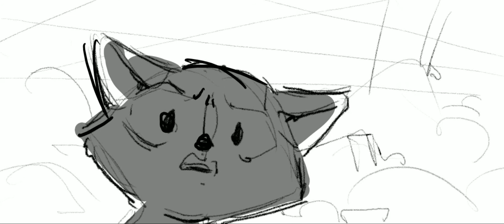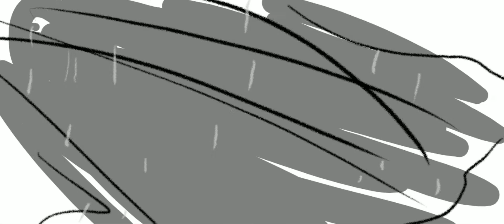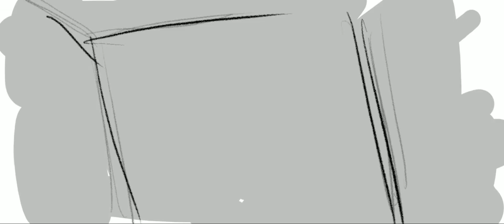xdedm001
concept storyboard for 薛定谔的猫